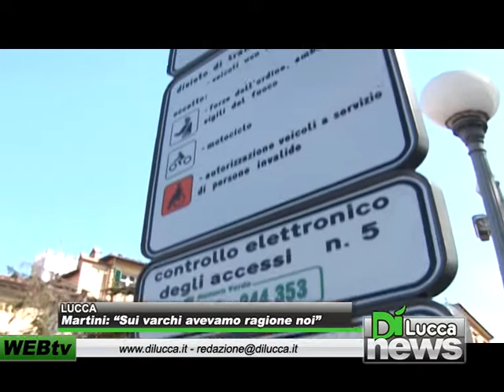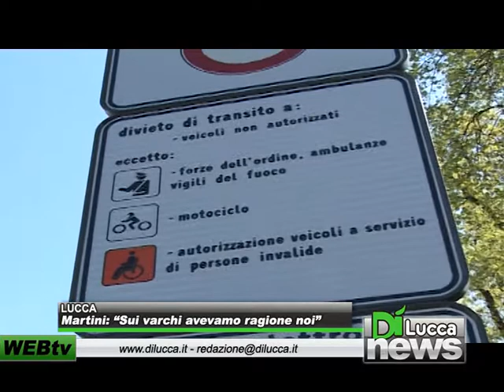Martini: "Sui varchi avevamo ragione noi" - Dì News - 17 maggio 2012